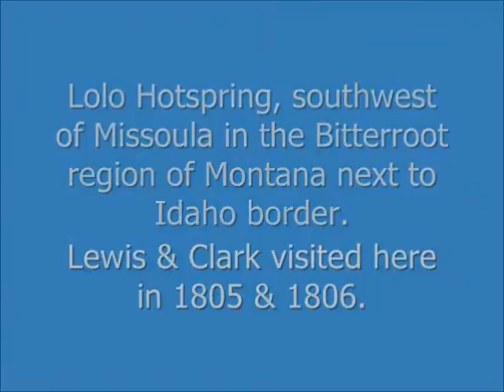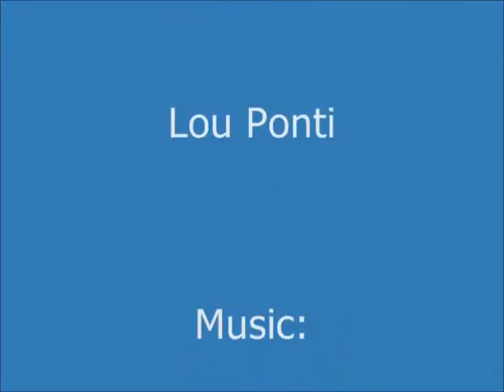On the Road to Lolo, August 17, 2011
Night dip in Lolo Hot Spring